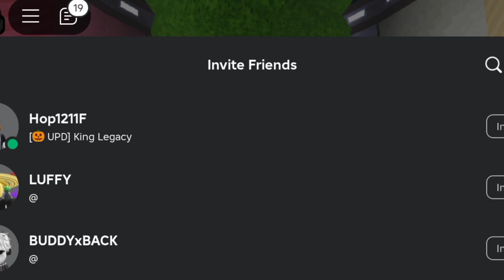🔥NEW🔥DANDY'S WORLD CODES | DANDY'S WORLD DECEMBER CODES 2024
Hi Everyone , i upload pk xd, play together, toca boca, miga wolrd.

thanks😊😊😊